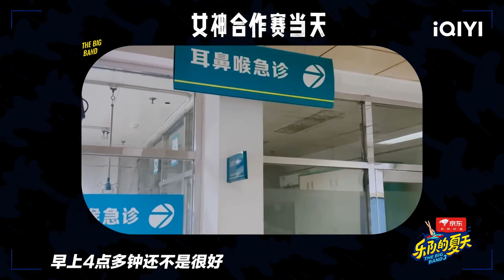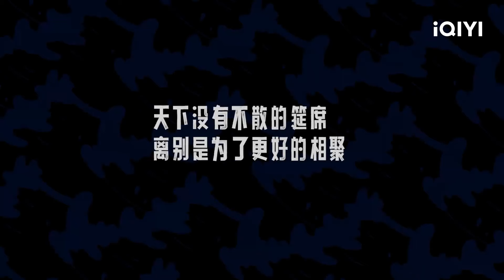麻园诗人乐夏之旅回顾 经历过美好也经历过伤心 | 乐队的夏天3 未播 | The Big Band S3 | iQIYI精选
🎸《乐队的夏天3》即将于iQIYI精选全球上线！

一档由爱奇艺出品、米未联合出品并制作的原创音乐综艺。节目将集结最具影响力、最具代表性的乐队，通过一场场精彩纷呈的舞台表演，多维度呈现乐队的独特风格和魅力，竞逐年度HOT5乐队。